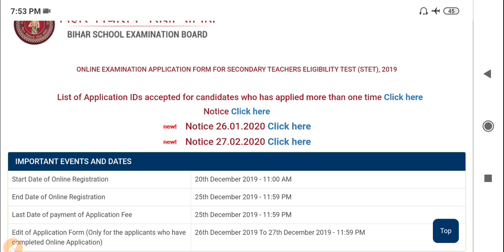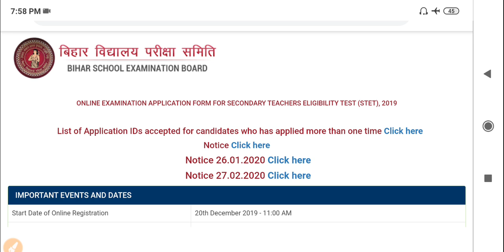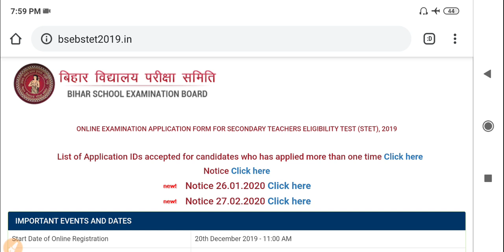Live : Bihar Shikshak Bahali and Bihar STET Update समस्याएं ही समस्याएं और सॉल्यूशन पता नहीं HC